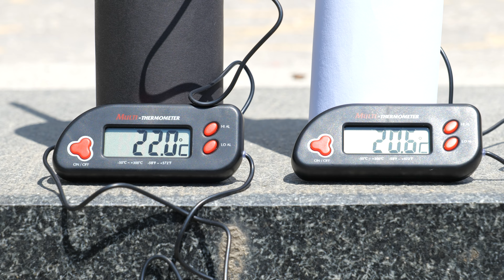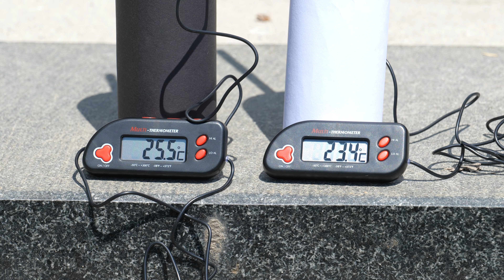Čo dokáže Slnko | Experiment | Fyzika | Pokusy pre deti na doma